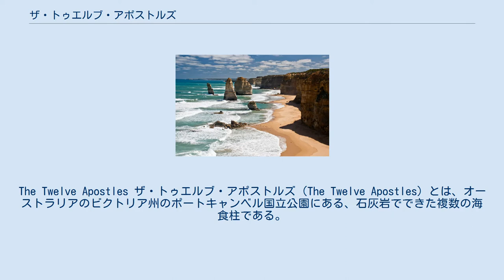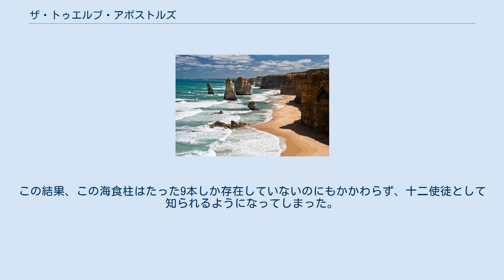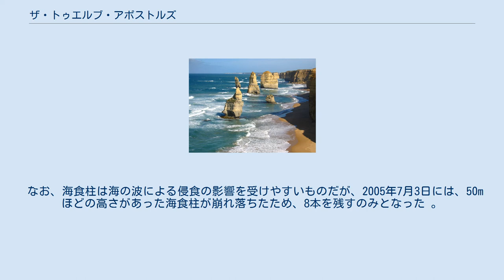ザ・トゥエルブ・アポストルズ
The Twelve Apostles ザ・トゥエルブ・アポストルズ（The Twelve Apostles）とは、オーストラリアのビクトリア州のポートキャンベル国立公園にある、石灰岩でできた複数の海食柱である。
名称は十二使徒を意味する。
 おおよそ南緯38度39分、東経143度6分付近の海岸の近くに、列を成して存在する。
なお、観光地化するに当って改名され、結果、十二使徒として知られるようになったものの、ここに12本の海食柱が存在しているわけではない。
 崩壊前（2003年撮影） 崩壊後（2010年撮影） ザ・トゥエルブ・アポストルズは、中新世に形成された石灰岩からできた海食柱群である。
 ここには海岸付近に同じ石灰岩でできた崖が存在する。
この崖にできた洞窟を形成していた石灰岩の柔らかい部分が、海の波によって徐々に侵食され、結果、天然のアーチが残り、さらに侵食が進んでアーチが崩落することで、海食柱群は形成されたと考えられている。
2010年現在の情報では、高さ約45mの海食柱も存在している。
 しかし、海食柱は海の波による侵食の影響を受けやすい。
事実、ここの海食柱の根元の石灰岩は、年間2cm〜3cm程度の割合で侵食され続けている したがって、例えば2005年7月3日に50mほどの高さの海食柱が崩壊したように 、いつまでもこのままの姿で残っているわけではない。
なお、海食柱群の近くの石灰岩の崖には、海食柱の形成途中にあると見られている部分が存在するので、このまま海による侵食が続けば、将来、新たな石灰岩の海食柱が現れるだろうという予測も存在する。
 ザ・トゥエルブ・アポストルズは、オーストラリアのビクトリア州における有名な観光地の1つとしても知られる。
しかし、この海食柱群は元々「The Twelve Apostles（十二使徒）」と呼ばれていたわけではない。
1922年まで、比較的大きな海食柱であるMuttonbird Islandは、「Sow（メスのブタ）」として知られ、他の小さな海食柱群は「Piglets（子ブタ達）」として知られていた。
 ところがその後、観光事業に使う目的で、現在の「The Twelve Apostles（十二使徒）」に改名された。
この結果、この海食柱はたった9本しか存在していないのにもかかわらず、十二使徒として知られるようになってしまった。
 なお、海食柱は海の波による侵食の影響を受けやすいものだが、2005年7月3日には、50mほどの高さがあった海食柱が崩れ落ちたため、8本を残すのみとなった 。
さらに2009年9月25日には、Three Sisters（3人姉妹）と呼ばれる部分を形成する海食柱のうちの1本が倒壊した 。